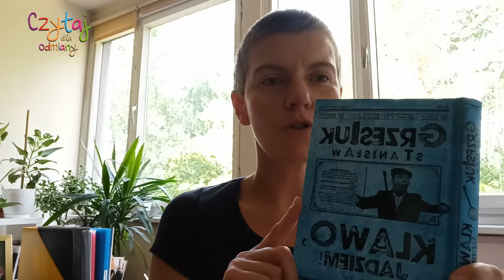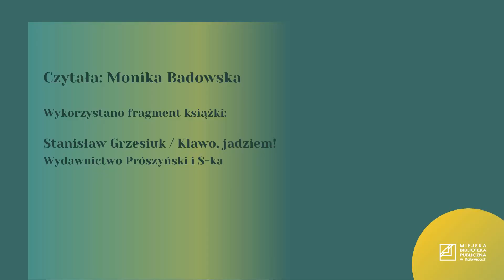Czytanie na ekranie - Stanisław Grzesiuk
Czytamy nie tylko dzieciom. Edycja czytania na ekranie dla dorosłych.

Fragment opowiadania Uraz Stanisława Grzesiuka ze zbioru "Klawo, jadziem!" (Wydawnictwo Prószyński i S-ka).

Czyta:
Monika Badowska (Dział Metodyki, Analiz i Promocji MBP w Katowicach)